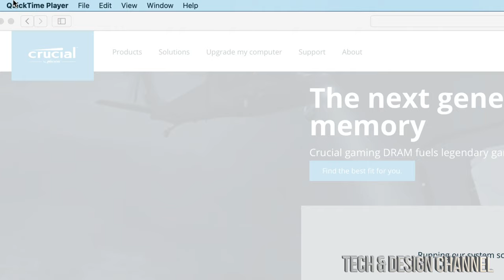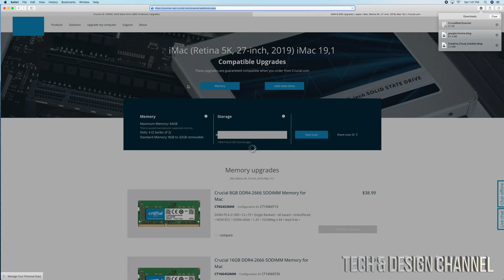Can’t Install App on Mac FIX | How to Install app from anywhere | MacBook, iMac, Mac mini, Mac Pro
Install apps from unidentified developers on Mac